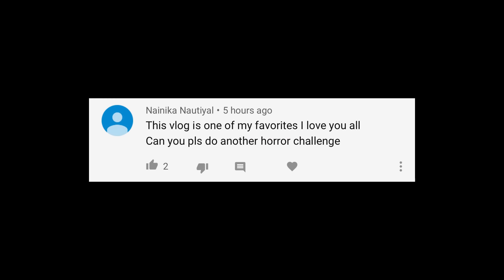SCARY STORYTELLING Challenge | Rimorav Vlogs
Watch Scary Storytelling Challenge

igshid=zdloww5f2e5w